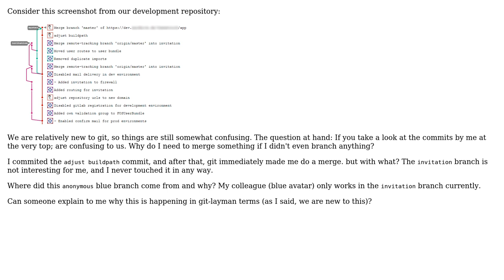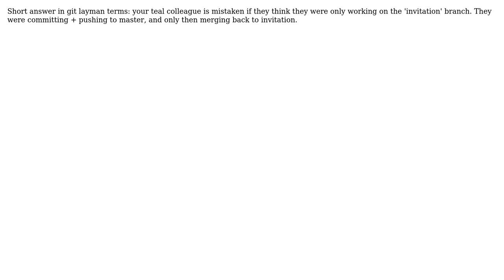Software Engineering: Why are these seemingly unnecessary merges happening in git? (2 Solutions!!)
Software Engineering: Why are these seemingly unnecessary merges happening in git?

With thanks & praise to God, and with thanks to the many people who have made this project possible! You are responsible for your own actions.